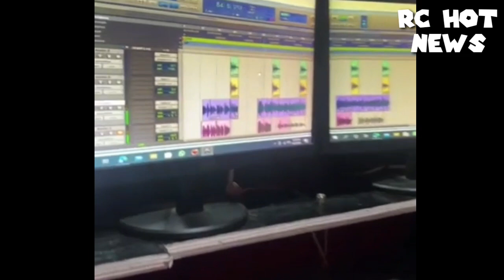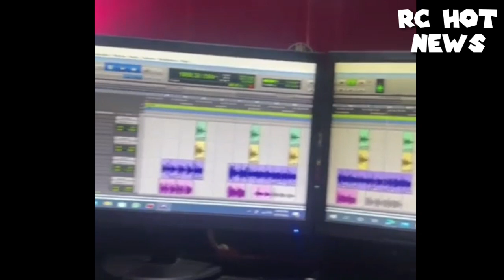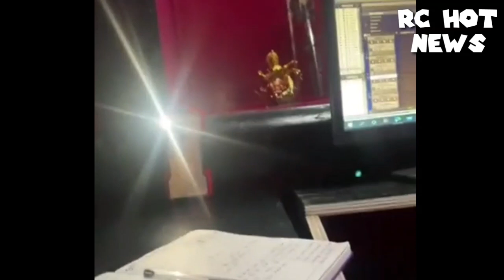बल्ल बाेलिन अस्मिता अधिकारी | paul shah news | paul shah latest update